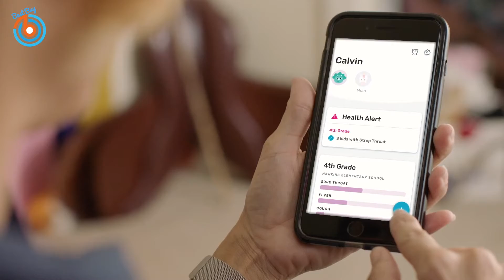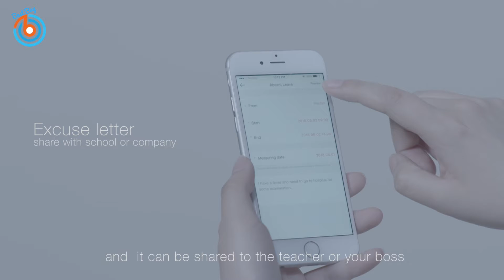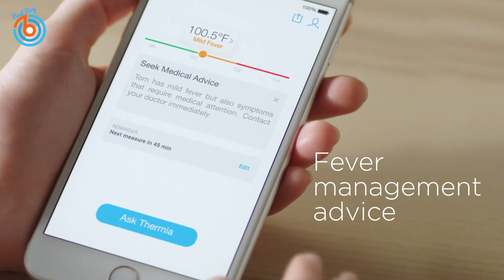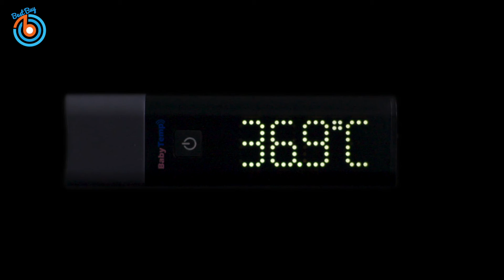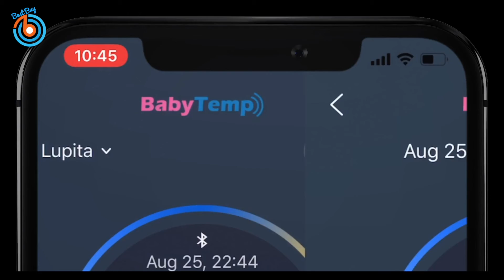5 Best Smart Body No Contact Thermometer For Baby & Adult With Smartphone App Sync Instant Reading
00:00 Intro
00:11 ⇛ Kinsa Smart Thermometer

01:14 ⇛ Comper Non Contact Thermometer

02:16 ⇛ Withings Thermo

02:46 ⇛ iHealth No-Touch Forehead Thermometer

03:42 ⇛ Baby Doppler DuoSmart Instant Reading